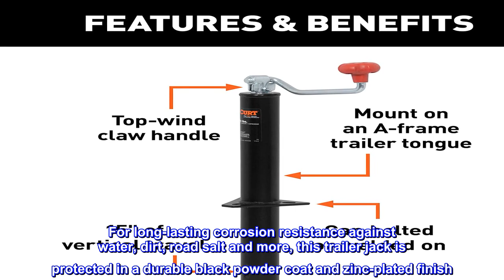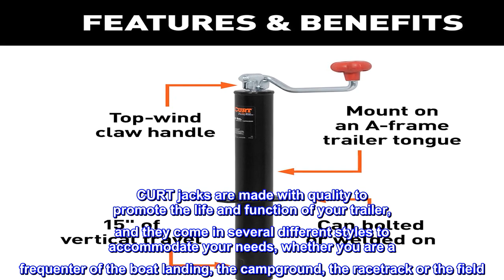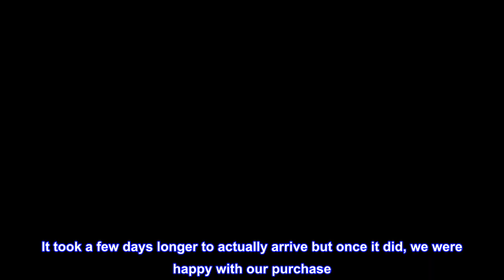Great product - CURT 28255 A-Frame Trailer Jack, 5,000 lbs, 15 Inches Vertical Travel, CARBIDE BLAC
Great product -  CURT 28255 A-Frame Trailer Jack, 5,000 lbs, 15 Inches Vertical Travel, CARBIDE BLACK POWDER COAT

DEPENDABLE STRENGTH. This A-frame trailer jack is rated to support up to 5,000 pounds trailer tongue weight
VERTICAL RANGE. This trailer tongue jack allows for 15 inches of vertical movement and can be fully retracted for towing (10-inch retracted height, 25-inch extended height)
EASY OPERATION. This trailer tongue jack features a top-wind handle for easy operation. The handle also has an integrated grip for comfortable handling when raising and lowering the trailer coupler
CORROSION-RESISTANT. For long-lasting corrosion resistance against water, dirt, road salt and more, this trailer jack is protected in a durable black powder coat and zinc-plated finish
SECURE INSTALL. This A-frame trailer jack can be bolted into place or welded onto the trailer tongue (hardware not included)
In our goal of being your best source for all things towing, the CURT line of trailer jacks is designed with care and manufactured with pride. CURT jacks are made with quality to promote the life and function of your trailer, and they come in several different styles to accommodate your needs, whether you are a frequenter of the boat landing, the campground, the racetrack or the field. CURT A-frame jacks are designed specifically for A-frame trailers. They can be bolted or welded directly onto the trailer frame. Though they are not able to swing up and out of the way like CURT swivel jacks, A-frame jacks are made to retract completely to ensure enough clearance for safe travel. This CURT A-frame trailer jack features a weight capacity of 5,000 lbs., a travel of 15" and a top-wind handle. It does not matter what kind of trailer you tow -- a boat trailer, utility trailer, livestock hauler or recreational vehicle trailer -- if you have a receiver-style trailer, you will want a jack that complements its function. For a trailer jack that will not steer you wrong, CURT has the answer.

Great product
It took a few days longer to actually arrive but once it did, we were happy with our purchase